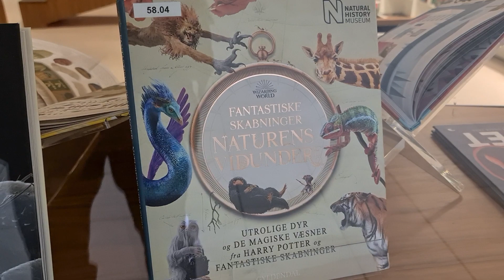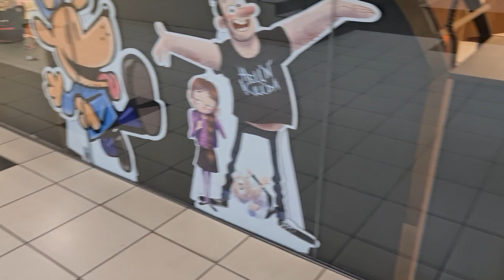Kopenhagen/Ishoj Center and library